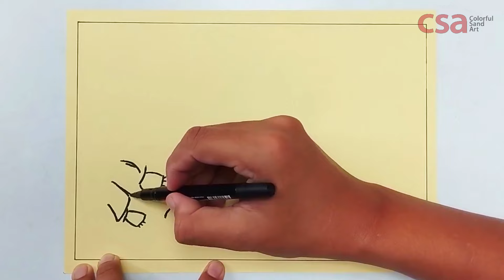Draw and Coloring The Amazing Digital Circus - Jax Spirit visits Pomni - Sand Painting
In this video I will do sand painting art: draw and coloring Jax Spirit visits Pomni from The Amazing Digital Circus.

I am using:
sticker paper, marker, sticker cutter machine, colorful sand, tweezers, plastic spoon.

This video might be very helpful if you are:
- Fan of The Amazing Digital Circus who need to know the various of Pomni and Jax's drawing.

Topic:
- How to draw Pomni form The Amazing Digital Circus
- Coloring Pomni form The Amazing Digital Circus
- How to draw Jax form The Amazing Digital Circus
- Coloring Jax form The Amazing Digital Circus
- How to draw The Amazing Digital Circus character
- Coloring The Amazing Digital Circus character